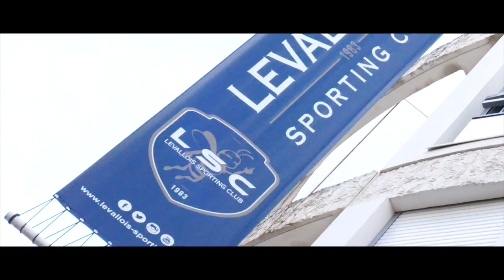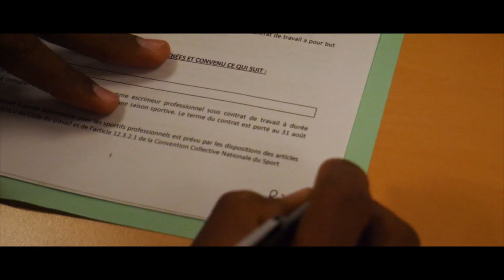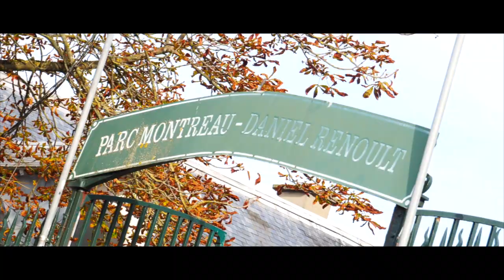DEUX NUITS AVEC UN CHAMPION OLYMPIQUE !!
C'est LE monstre de l'escrime. Yannick Borel a quasiment tout remporté. Je suis parti à sa rencontre : INSEP, Guadeloupe, ses enfants qui le soutiennent et ses passions.

Suivez-nous !